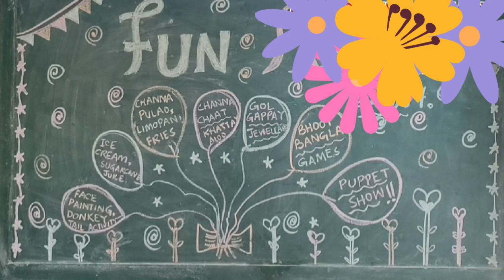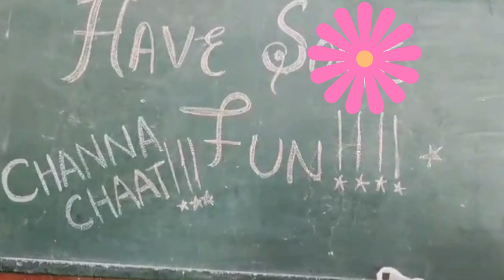Annual Fun Gala 2024 at Govt School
Annual Fun Gala 2024 at Government School, Karachi, Sindh, Pakistan
Single Mother's Journey